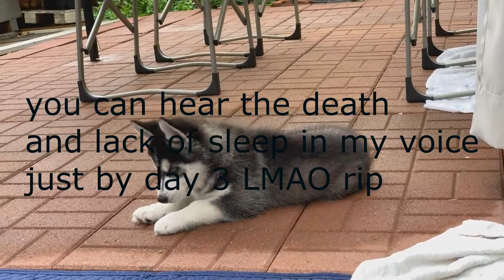First Week Having A Puppy! [Vlog - Siberian Husky]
Sorry guys I went MIA, I had a lot going on and I haven't really had time to record content or stream. I finally got my first ever pet, his name is Kota and he means the world to me, he's made me feel all sorts of emotions, from negative to positive, but I'm gonna try my best to be the greatest pup owner I can possibly be. I'll be sure to document his journey as much as I can and upload it for you guys :) Follow his instagram page @KingKotaChev

▼ In-Game Names
♦Xbox One Gamertag: Chevysaur
♦Minecraft IGN: Taeyang & ChevSenpai (lmao issa joke but not rlly)
♦League Name: Hello Husky
♦Battletag: Chevy#11788